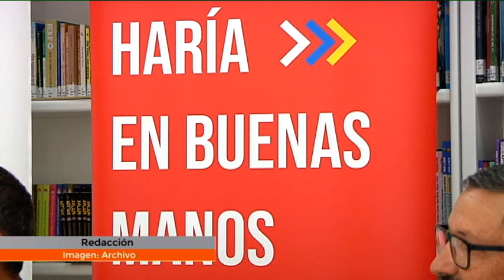Chaxi Niz: "Las relaciones con el alcalde Villalba son inexistentes"